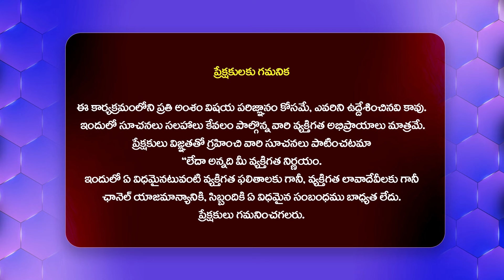సోనియా, నిఖిల్ , పృథ్వీ వీడియోలు చూసి అవాక్కయ్యా.. Abhay Naveen About Sonia Behavior In Bigg Boss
Watch► సోనియా, నిఖిల్ , పృథ్వీ వీడియోలు చూసి అవాక్కయ్యా.. Abhay Naveen About Sonia Behavior In Bigg Boss | @Filmytalkss